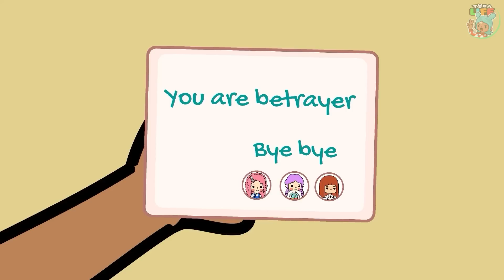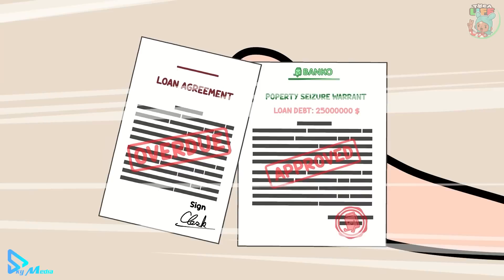My Sister Is Jealous Of Me | Toca Love Story | Toca Boca Life World | Toca Animation